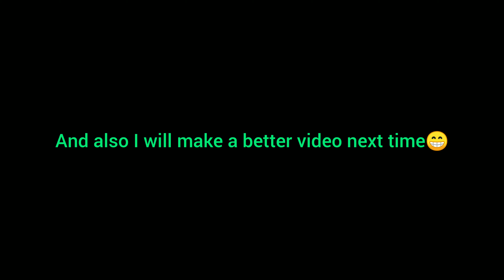PUBG NEW ROYAL PASS M5 😍🔥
PUBG NEW YOYAL PASS IS HERE😍🔥